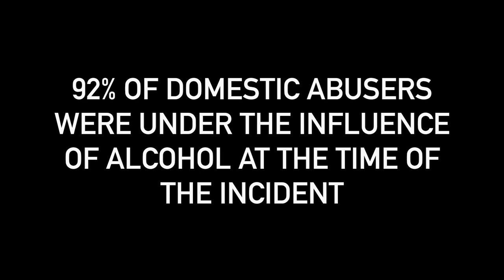2019 VHSL Film Festival Best Commercial/PSA Film - The Bottle is a Weapon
"Lock out the liquor."